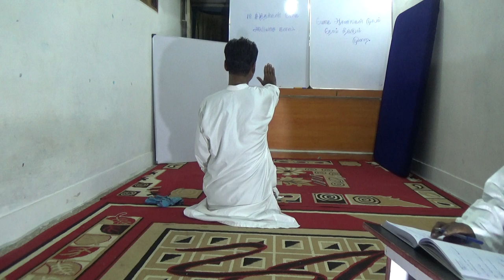சித்தர்கள் யோகாசனக்கலை ரகசியங்கள் / Siddhas are yoga philosophical principles / part 3o/youtube